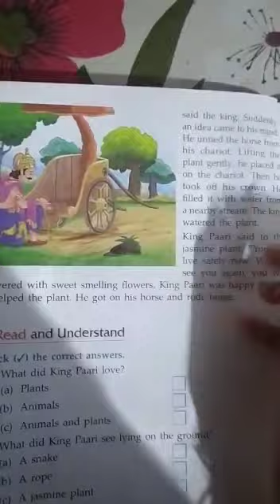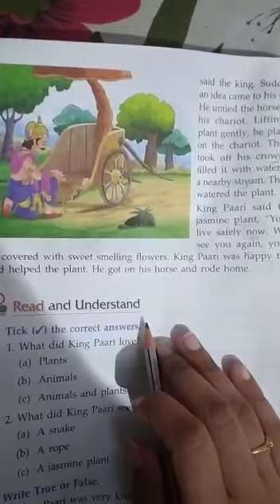CLASS 2ND ENGLISH CH 5 THE KING WHO LOVED NATURE PART 2